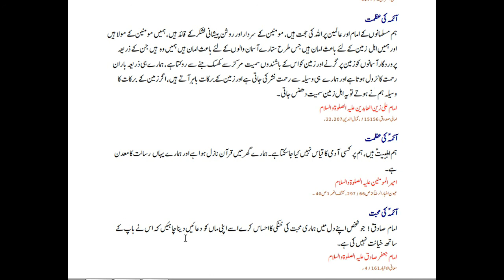Aqwal e Masoomeen a.s Part 6| Aaima a.s k Azmat| Jaffery Official